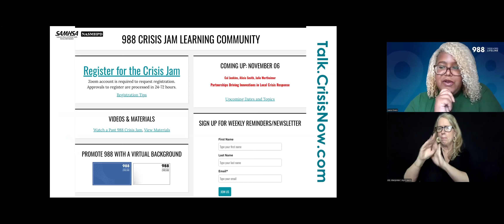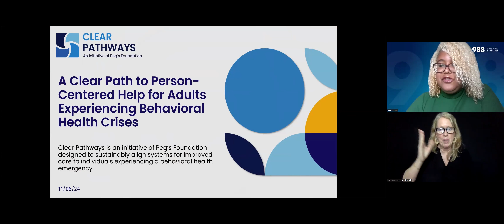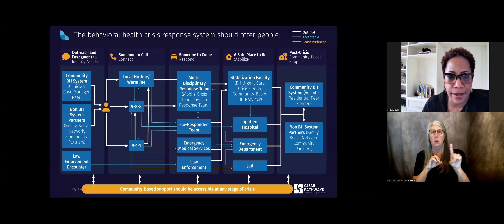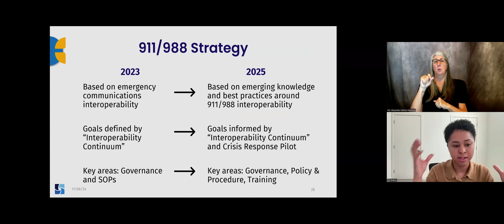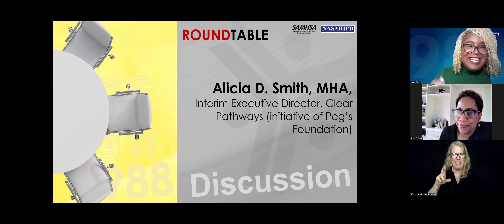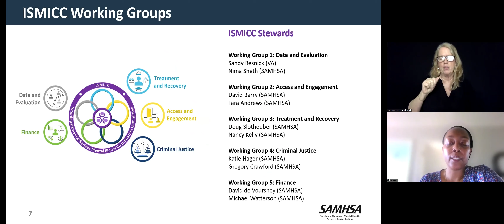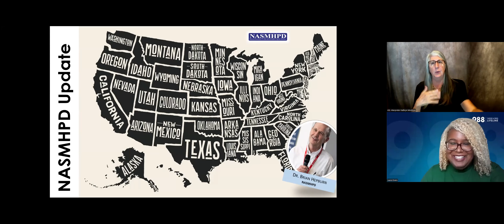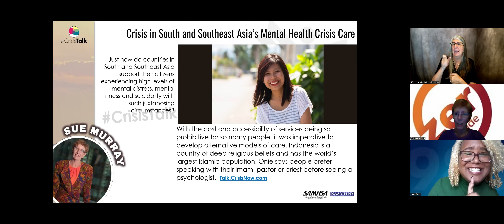Partners Driving Innovations - Ep 197 | 988 Crisis Jam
The conversation revolves around the importance of crisis care, mental health support, and the role of community resources like the 988 Lifeline and crisis stabilization units. It highlights the need for effective communication in emergency services, the significance of community engagement, and the ongoing efforts to improve behavioral health services through initiatives like Clear Pathways.

A national three-digit mental health and suicide prevention crisis hotline is probably the most significant public policy initiative impacting behavioral healthcare since Medicaid expansion. We all have many questions, and the learning collaborative is a forum for us to find solutions together. We seek to learn about “best” practices to apply to 988 and crisis response system optimization. Increasing our collective knowledge is best achieved by engaging with subject matter experts, connecting with peers and other stakeholders, and sharing information. You will find this collaboration stimulating, energizing, and fun, while the content and interchange are pragmatic and enriching. And besides, you will be co-creating a better world.